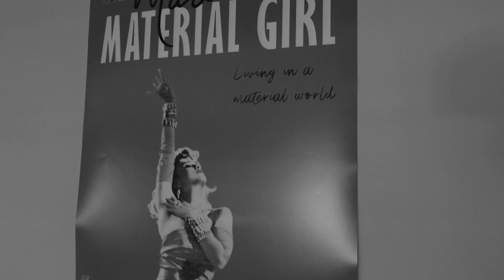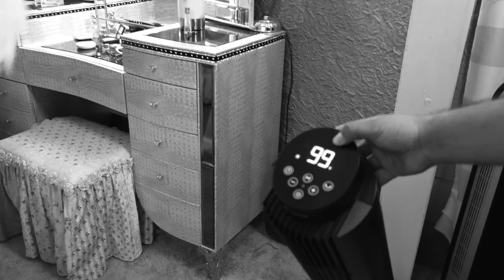Gabriela Bandy - Deliciosa (Behind the Scenes)